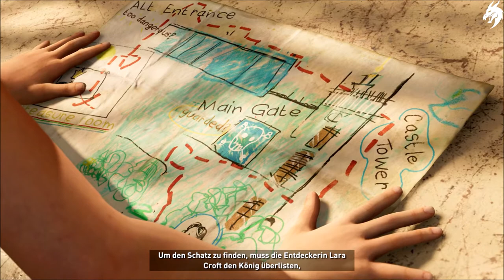Shadow of the Tomb Raider 🏹 ► Part 4◄ HD Gameplay (Deutsch) [ohne Kommentar]